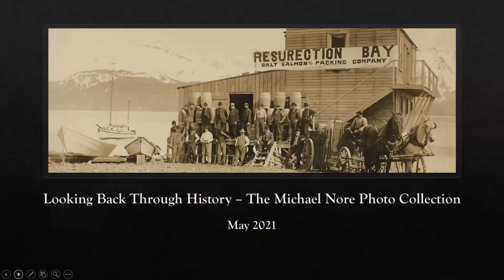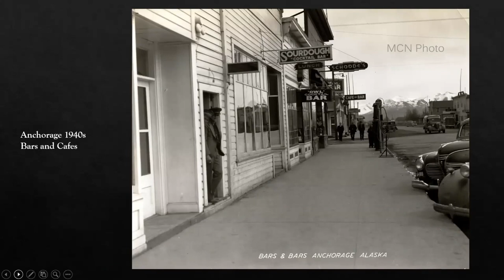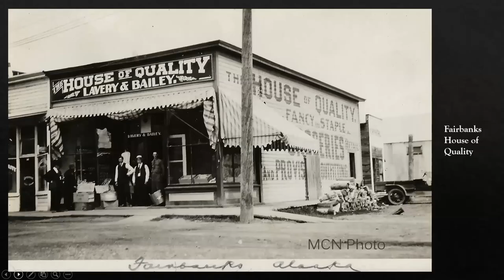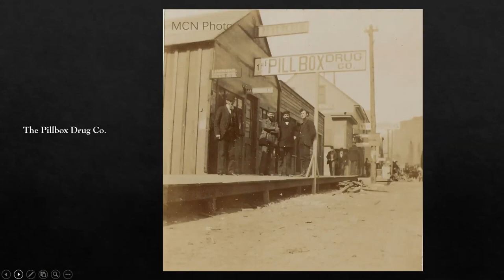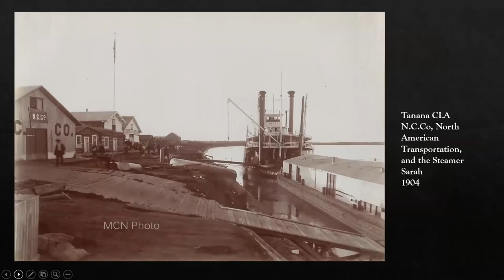Looking Back Through History – The Michael Nore Photo Collection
Historical photos of Alaska